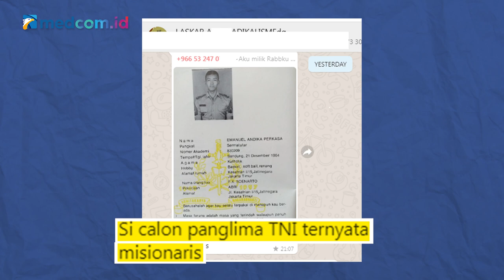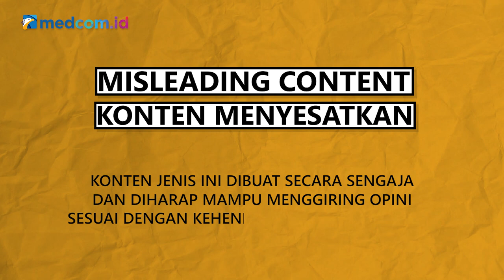[Ceki-ceki] Benarkah Jenderal Andika Perkasa Seorang Misionaris? Cek Faktanya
Beredar sebuah foto memperlihatkan biodata singkat dengan narasi bahwa Calon Panglima TNI Jenderal Andika Perkasa beragama Katolik dan seorang misionaris. Foto itu beredar di WhatsApp, baru-baru ini. Benarkah demikian?